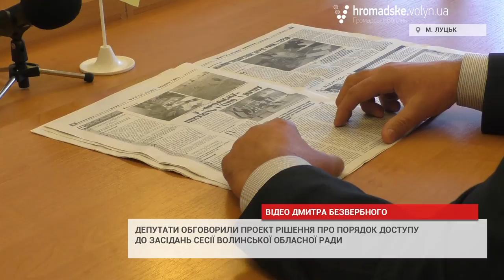Чи обмежать волинянам доступ до облради?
Під час засідання постійної комісії облради з питань депутатської діяльності, місцевого самоврядування, захисту прав людини, законності, боротьби зі злочинністю та корупцією депутати обговорили Проект рішення Про порядок доступу до засідань сесії Волиньради. Відбулось це у четвер, 27 жовтня.